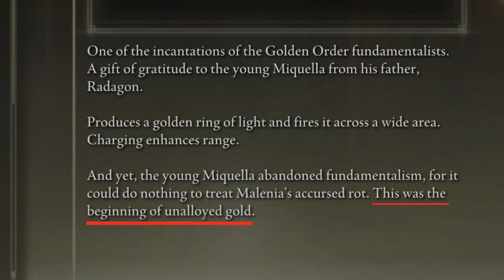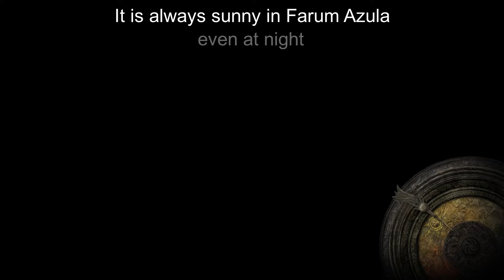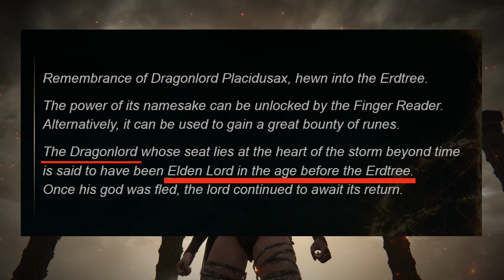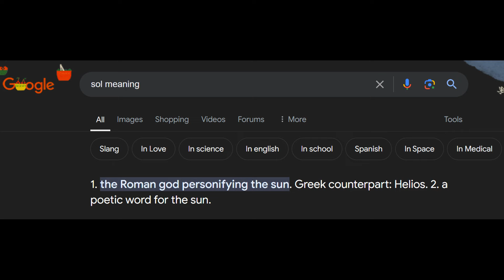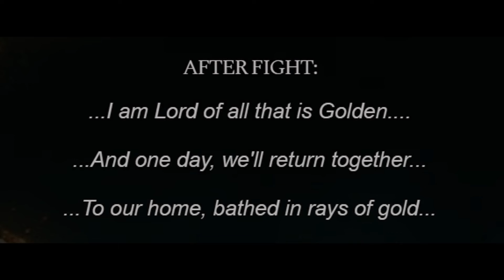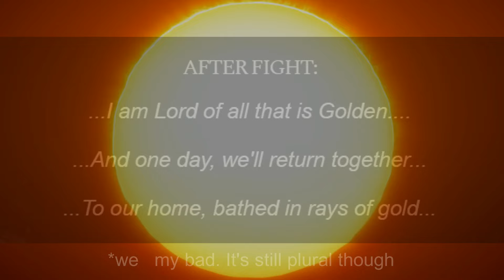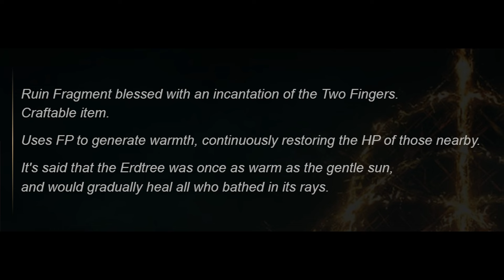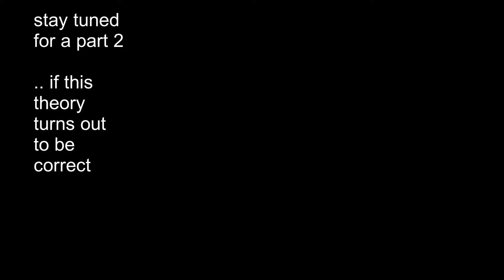MIQUELLA - Wants to be the GOD of the SUN - Theory | Elden Ring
In Order to Save Malenia and Godwyn, Miquella has Sought Out to Find Something More Powerful Than Golden Order Fundamentalism..

Regal Ancestor Spirit (Extended) - Elden Ring (OST)

Elden Beast - Elden Ring (OST)

Rennala, Queen of the Full Moon - Elden Ring (OST)

'Elden Ring' is a RPG game produced by:
From Software - the creators of Dark Souls